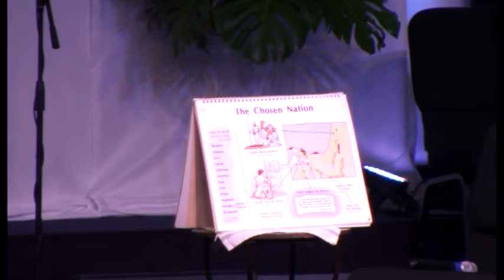How To Have A Breakthrough With A Home Bible Study - Bshp Marrell Cornwell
How To Have A Breakthrough With A Home Bible Study - Bshp Marrell Cornwell The Apostolic Conference 2014